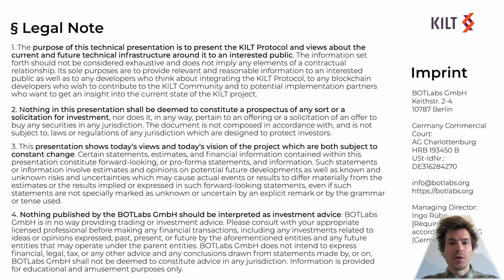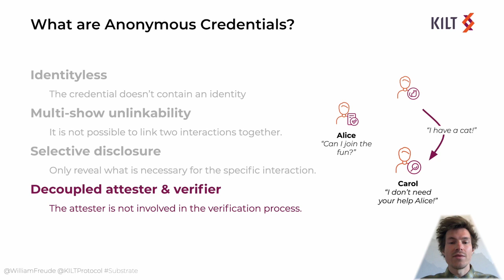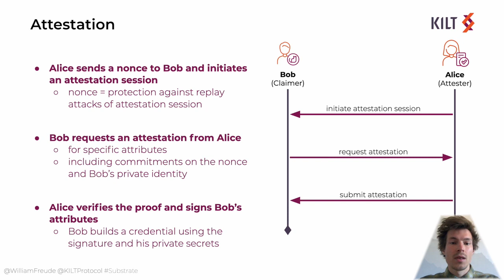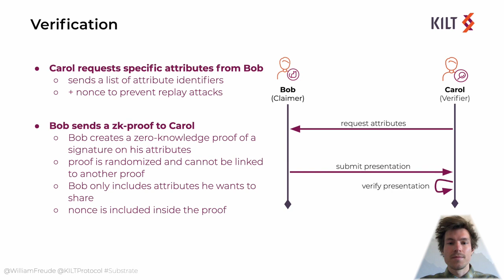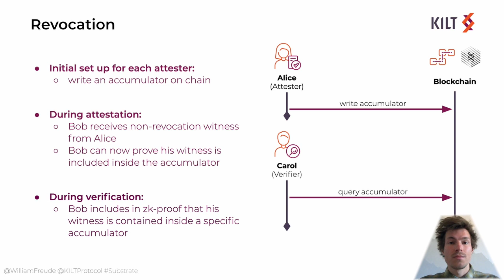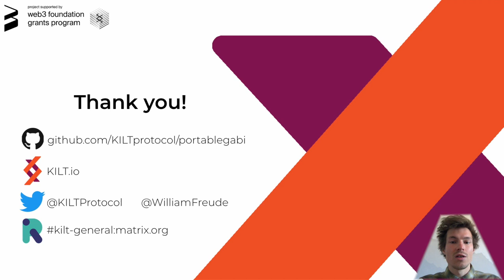Sub0 Online: Anonymous Credentials - Willam Freudenberger, KILT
Willam Freudenberger from KILT talking about Anonymous Credentials.

Recorded at Sub0 Online on April 28th 2020.